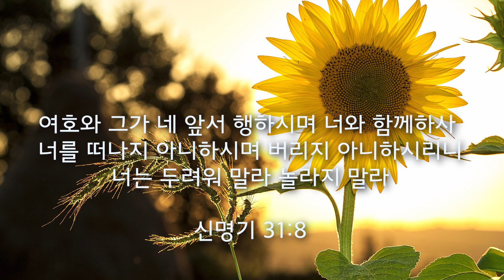주 없이 살 수 없네 / 피아노 찬양 / 가사 / 새찬송가 292장 / I Could Not Do Without Thee, O Saviour in Korean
여호와 그가 네 앞서 행하시며 너와 함께하사 너를 떠나지 아니하시며 버리지 아니하시리니 너는 두려워 말라 놀라지 말라
신명기 31:8 KRV

영어 가사 : I Could Not Do Without Thee, O Saviour

작사 : Frances Ridley Havergal
작곡 : S. Ferreti